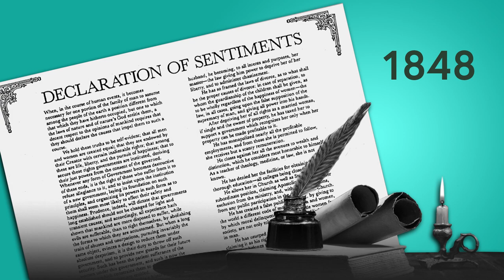ELIZABETH CADY STANTON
Elizabeth Cady
Stanton was an abolitionist and suffragist
who became a leading figure in the early women's
rights movement. In 1848, Stanton presented
her declaration of sentiments at the Women's Rights Convention
in Seneca Falls, New York, helping to launch the first organized women's suffrage
movement in the United States. She became a close
colleague of Susan B Anthony and often assisted her with writing the many speeches
Anthony delivered each year. In 1878, Stanton
and Anthony coauthored an amendment to the Constitution granting women
the right to vote. Sadly,
 neither of them would live to see the passage
of the 19th Amendment. More than 40 years
after their initial attempt.